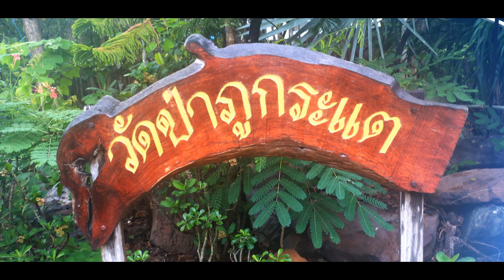พระครูสุนทรธรรมานุศาสน์ (หลวงพ่อทองพูน กาญจโน) วัดป่าภูกระแต อำเภอเมือง จังหวัดหนองบัวลำภู 62 ชุด 3